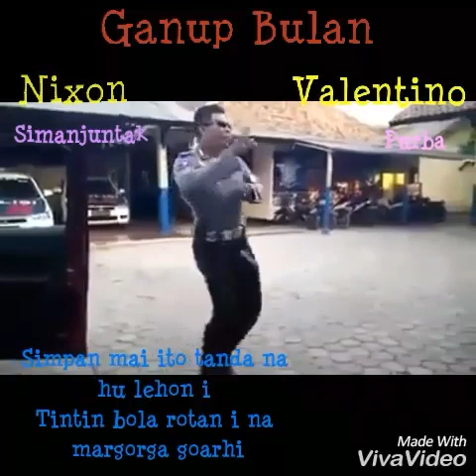Orang Ketiga - Judika & Jonar Situmorang [Lagu Batak Terdahsyat]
Orang Ketiga - Jonar Situmorang & Judika
Orang Ketiga - Judika & Jonar Situmorang
Orang Ketiga - Jonar Situmorang & Judika Sihotang
Orang Ketiga - Cipt. Gun Labero Simarmata

Ganup Bulan - Cipt. Sakkan Sihombing
Duet Bersaudara
NIXON SIMANJUNTAK & VALENTINO PURBA
Dari Album : JATU CINTA AU
Prod. : Tasya Production & Moment MO 15

Ganup Bulan - Nixon Simanjuntak & Valentino Purba

Saya bukanlah pemilik dari audio ini. Jika anda mencintai musik Batak dan menyukai lagu ini, belilah kaset dan CD nya di toko2 kaset terdekat.

NB: Hanya membantu mempopulerkan lagu-lagu Batak yang luar biasa secara kualitas namun kurang dikenal ditengah masyarakat. Dan belum ada yg upload sebelumnya di YouTube. Hanya supaya lagu itu bisa abadi dan dikenal luas serta dicintai.

Lagu Batak Terbaik
Pop Batak
Dangdut Batak
Chacha Dangdut
NIXON SIMANJUNTAK
TRIO LAMTAMA
ANAK MEDAN
SIANTAR MAN
SIANTAR MEN
GOYANG ANAK DELI
INI MEDAN BUNG
GADIS TAPANULI
GADIS MELAYU
JAUH DISAYANG
ARVINDO SIMATUPANG
PERAHU CINTA
RANY SIMBOLON
NOSSA NOSSA
AI SE EU TE PEGO
KAKA ALOPA
RETTA SITORUS
GOYANG MORENA
MY AFRICA
MAUMERE
GEMU FAMIRE
GOYANG DUMANG
AYU TING TING
SAMBALADO
CITA CITATA
SAKITNYA TUH DISINI
TRIO SANTANA
BAJU KAWIN
PAJAK HORAS
PULUNGAN NI UBAT
TRIO CENTURY
TRIO ELEXIS
PODA NAULI
MARENDE KOS
PARKOPERASI
SELVIA
TRIO PERMATA
DANG PENGHIANAT AU
HOLONG NASO TARPUTIK
EVI DIKOTA INGGRIS
TRIO PERDANA
BUNGA NI HOLONG
BAJU NA BIRONG
INTERNA TRIO
OASIS TRIO
BONIAGA TRIO
TRIO MADUMA
TRIO AMBISI
TRIO ARGHANA
SIAL HIAN
BETA TU PAPUA
THE BOYS TRIO
MANGALOKSA TRIO
SIMORANGKIR TRIO
TINGGAL KENANGAN
RAFAEL SITORUS
ISE MA MANGAPUS ILUKKON
BULAN PANJAITAN
JUDIKA
JADI AKU SEBENTAR SAJA
SAMPAI KAU JADI MILIKKU
APAKAH INI CINTA
ERICK SIHOTANG
CINTA SALELENGNA
SIGARET BEGU
NOVITA DEWI
CINTA PURA PURA
MEGAMAURO
HAOL MA TIANG I
GORAME BAND
AMIGOS BAND
MARSADA BAND
JAJABI BAND
FATAMORGANA BAND
LAE2ROCK
STYLE VOICE
HOLONGKI DO HAMORAON
THE MARGA
MARAPI PURUN CINTAKKI
BASUKI TJAHAJA PURNAMA
AHOK
JOKOWI
JOKO WIDODO
LUHUT PANJAITAN
LUHUT BINSAR PANDJAITAN
AHOK DALAM TAHANAN MAKO BRIMOB
AHOK JANGAN DIPINDAHKAN KE LP CIPINANG
DJAROT SAIFUL HIDAYAT
HABIS RIZIEQ SHIHAB DI ARAB SAUDI
KASUS PERSEKUSI
KORUPSI AMIEN RAIS
FPI ANTI PANCASILA
PKI DAN FPI
SKANDAL HABIB RIZIEQ DAN FIRZA HUSEIN VERSI 3GP
YASONA LAOLY